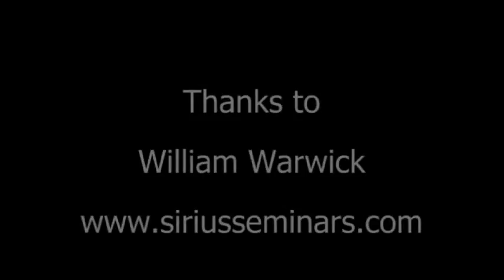William Warwick Interview, X Conference 2008 Washington DC